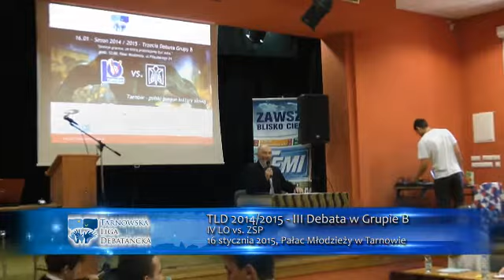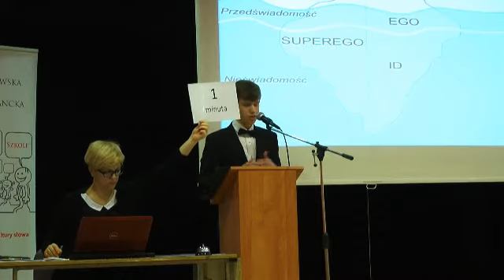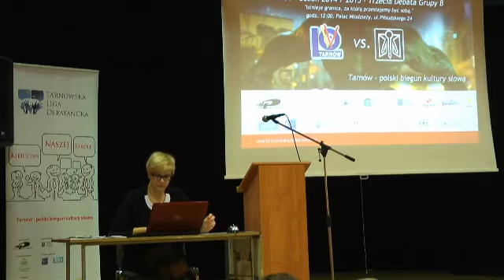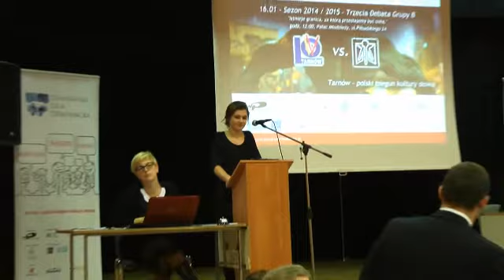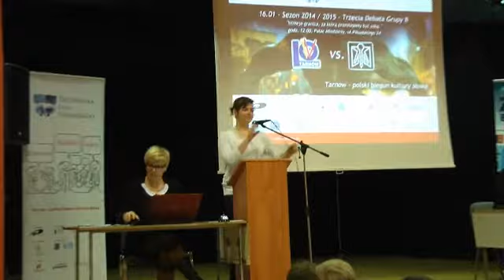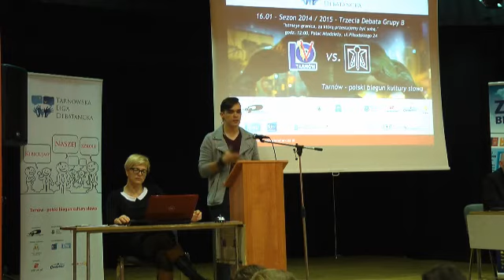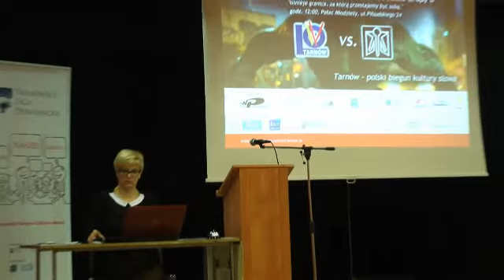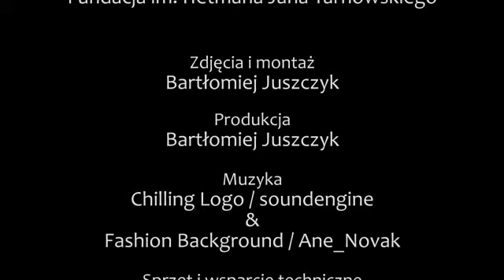III sezon - 2014 / 2015 - Debata IV LO vs. ZSP - 16.01.2015